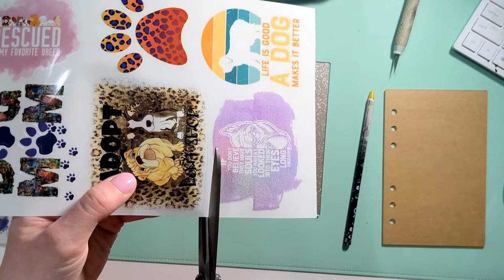Rhinestone and Resin Notebook Tutorial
My goal this year - and every year - is to be more organized! SO - today we are working on an acrylic notebook using both rhinestones and resin.

✨ Design Credit/Inspo: Jen Clark from Mizzy's Doodles for her transparent stones over decal technique!

If You Know You Know Mix
Transparent Rhinestones ss20

A6 Notebook Paper
A6 Refill Paper, 3 Pack 45PCS A6...